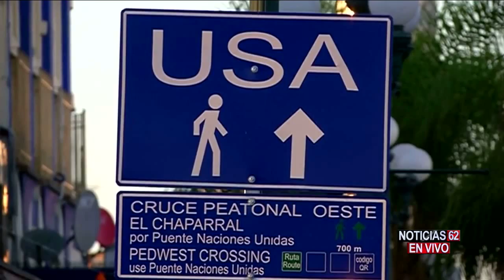¿Qué ha causado las deportaciones a Tijuana? - Noticias 62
Hace unas semanas le presentamos un reportaje acerca de los migrantes haitianos que estan varados en la frontera de tijuana lo que ha causado ya una crisis de refugiados en esa ciudad, ahora miles mas de distintas nacionalidades podrian...